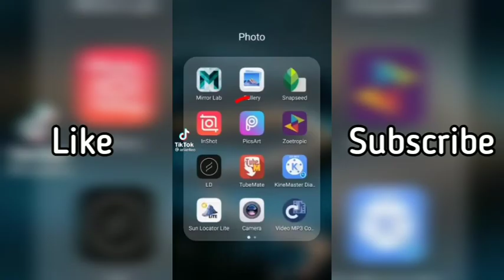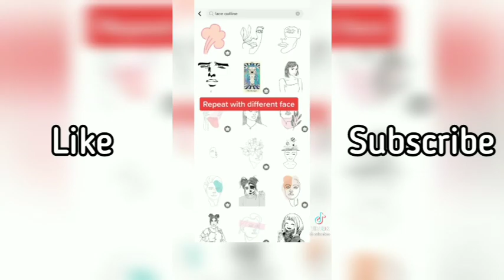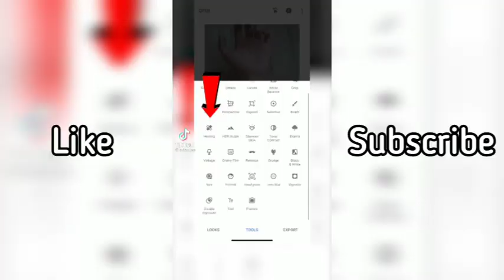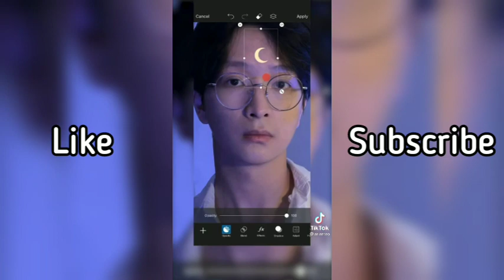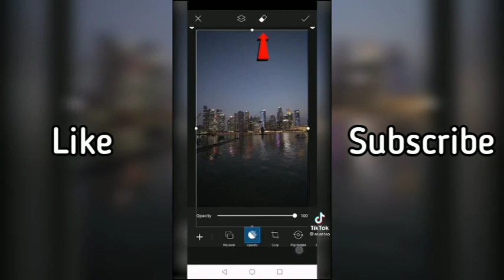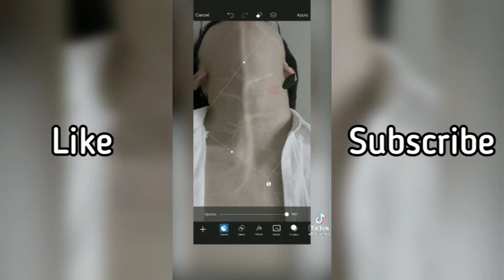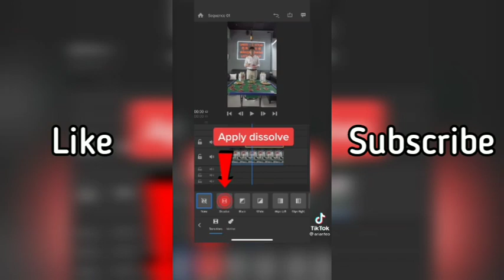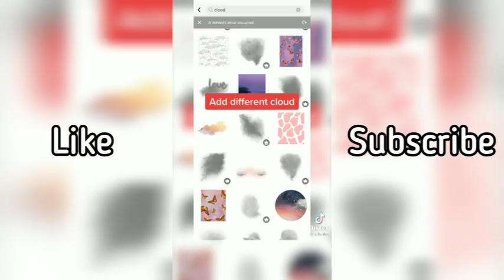TİKTOK PHOTOSHOP COMPİLATİONS - ARİANTEO PHOTOGRAPHY VİDEOS #1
We Have Compiled Tiktok arianteo Photoshop/Photography Videos for you!

 IGNORE: (tik tok, tik tok video, tik tok photo, tiktok photoshop  videos, arianteo, arianteo photoshop ,arianreo photography compilations
Photo, tiktok photograph , arianteo photographvideos.)